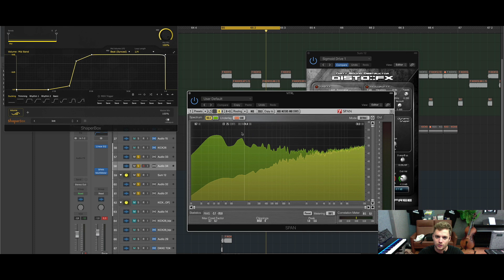NEVER SURRENDER - WHO I AM *MASTERCLASS*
In this 2.5+ hour Masterclass (3 GB IN TOTAL) you will share the studio with Never Surrender and he exactly explains to you how he created his track Who I Am.

We start the masterclass with an explanation of the release schedule and marketing of Who I Am. He will be talking about the idea behind the track, cover and clip. In this masterclass we will have a walktrough his track called Who I Am. He will explain the idea behind the structure, sound choice & sound design. He will also take you trough his kick journey. BONUS: all the kicks he creates live in the masterclass will be FREE TO DOWNLOAD in the pack! As well as some FREE PRESETS he made live in the masterclass.

THIS PACK WILL HELP YOU OUT!!